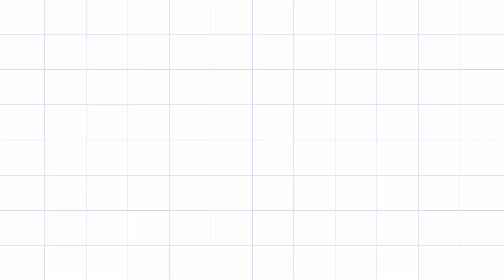GROS MARIAGE DE 3 JOURS À BAMAKO I PROBLÈMES, DISPUTES, AMBIANCES … I BY MARIAM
✨ Salut la famille ! Déroule pour plus d'info 😉. ✨

Avant de commencer dis moi comment tu vas en commentaire ?

Bienvenue dans mes aventures à Bamako ✌🏾!

MES RESEAUX :
► Snap : Mamou.D

► Tu te pose des questions sur ma dernière vidéo ? CHIT CHAT ou je vous parle de mes complexes

PLEINS D'AUTRES VIDEOS T'ATTENDENT SUR MON PROFIL 😉